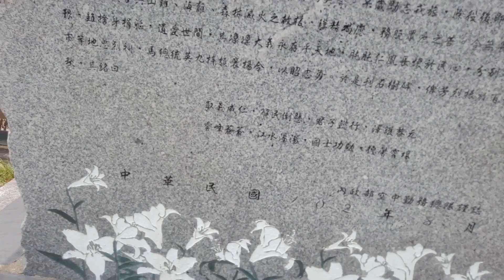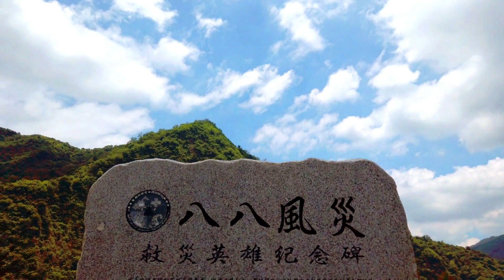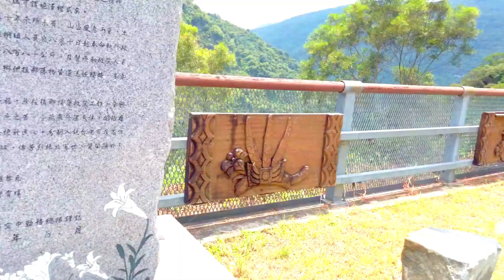luar biasa ,,, terasa seperti di alam mimpi inilah suasana pegunungan wutai taiwan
musim panas di taiwan yang rata rata suhu udara bisa mencapai 36 tetapi ketika pergi di ketinggian 1300 mdpl suhu lebih rendah ,di video ini saya bersama bosku ke pegunungan wutai yang terletak di pingtung saya merasakan sangat nyaman seperti sedang di alam mimpi karena melihat pemandangan yang sangat cantik dan udara sejuk 23-25 ,saya terus naik gunung hingga di ketinggian 1500 mdpl sampai masuk ke area pembangunan jalan begitupun masih saya terus melanjutkan mengemudi sampai benar benar ku temui jalan yang sangat sempit dan akhirnya saya putar balik menuju arah turun gunung.